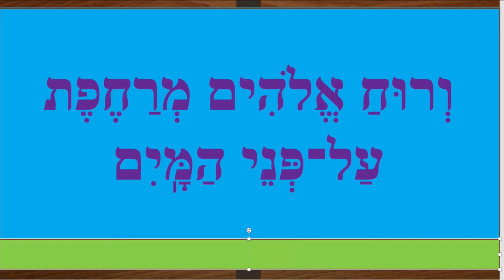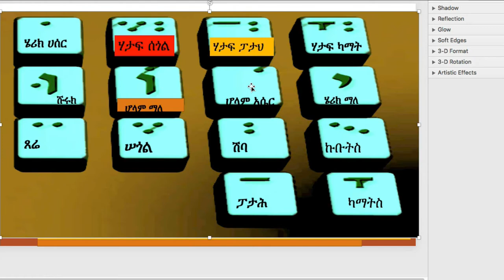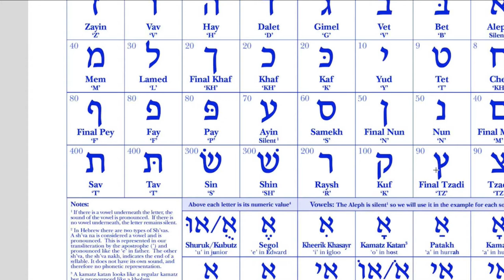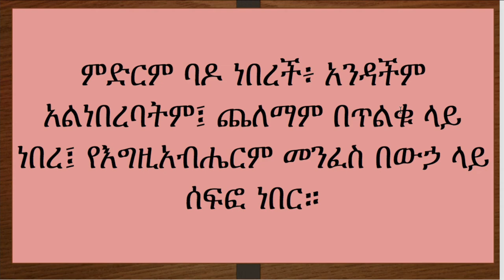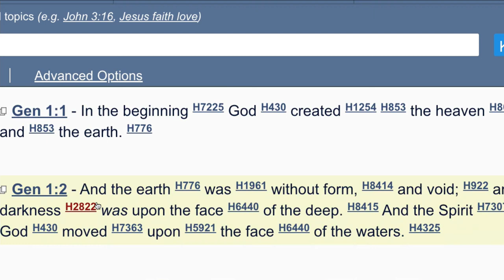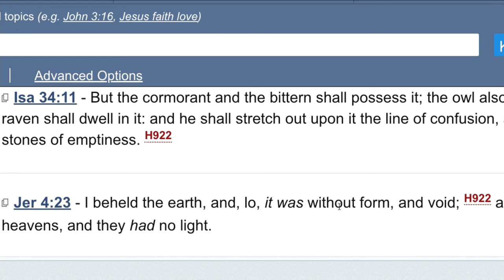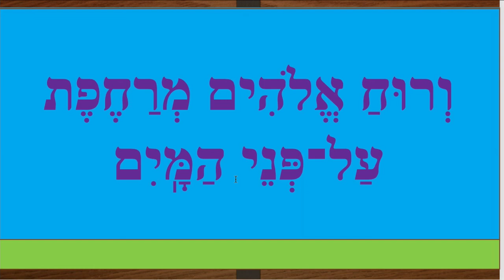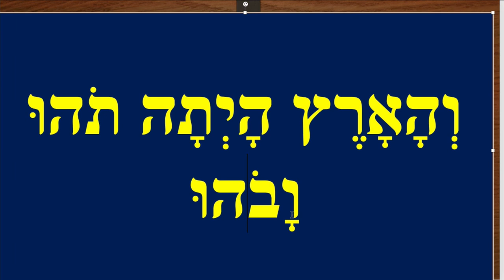የመጽሐፍ ቅዱስን ቋንቋ ከእኔ ጋር ይማሩ ክፍል 08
የኢብራይስጥ ቋንቋ የንባብ ልምምድ ዘፍጥረት 1 ክፍል ሁለት